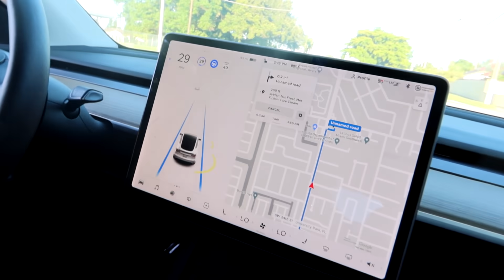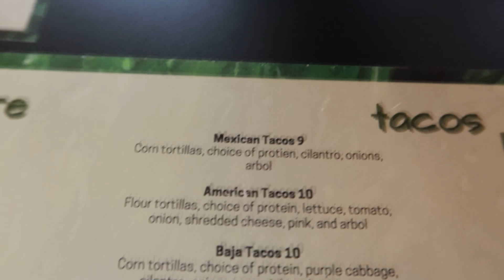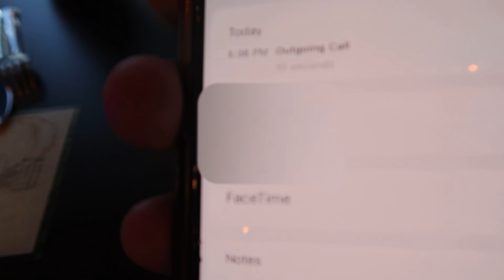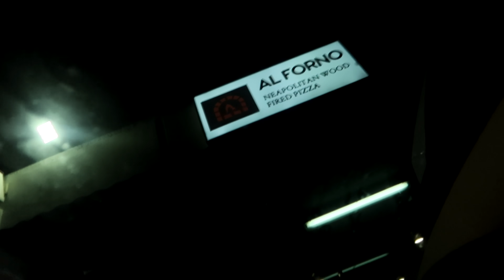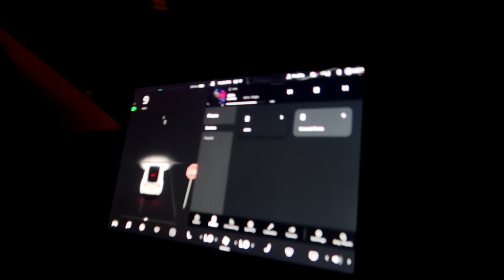Letting A Tesla DECIDE What I EAT For 24 Hours! (AUTO PILOT)